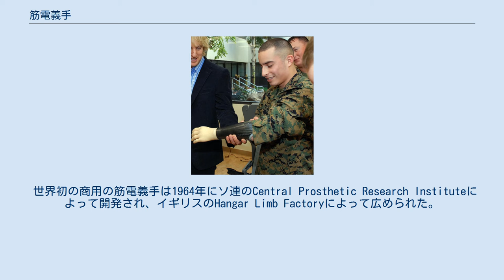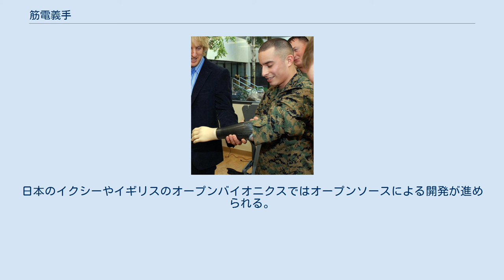筋電義手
筋電義手を装着したアメリカ海兵隊の兵士。
左の人物はオーウェン・ウィルソン。
 筋電義手（きんでんぎしゅ）は、筋肉に発生する表面筋電位の出力量によって動作制御される義手である。
 通常、義手は「重い」「暑い」「人から注目を集めたくない」「反対の手で代用できる」といった理由から、軽量であることや外観の再現が中心となって製作されることが多い。
これに対して、外観よりも機能の再現を目指して開発されたのが筋電義手である。
 筋肉は、脳から命令として発せられる微弱な電気的刺激を認識した神経から分泌されるアセチルコリンを受容体が受け止めることによって収縮する。
この時、発生する電位は微弱ではあるものの、体表面でも検知することができる。
これを「表面筋電位」と言い、筋電義手を動かすスイッチとなる。
 操作法は切断者によって異なるが、切断してしまった部分を動かす筋をスイッチとする場合が多い。
例えば手首を切断した場合、手首の掌屈（掌側へ手首を曲げること）する時に発生する表面筋電位を「ものを掴む」、背屈（手の甲側へ手首を曲げること）する時に発生する表面筋電位を「ものを離す」といったように、義手の動きと表面筋電位の発生方法に一定のルールを設けることで操作を行う。
 このように表面筋電位を感知し、その出力が一定の閾値を超えることでスイッチをオン・オフさせて動作する筋電義手である。
内蔵されたモーターにより、ものを掴む・離すという動作（把持）ができ、擬似的に本人の意思で動く手を再現する。
 近年では表面筋電位の閾値ではなく、表面筋電位の波形そのものから義手が動作するような筋電義手も研究されている。
しかし表面筋電位は極めて微弱であることから検知が難しく、誰でも使用可能というわけではない。
また内蔵されたモーターが重く、価格も高価であるので、試用体験を通し、長所・短所をよく理解しなければならない。
したがって切断に詳しい医師の診断と、経験豊富な作業療法士・義肢装具士のサポートが不可欠である。
現在では筋肉の電気信号だけでなく脳波の読み取りや AI を併用することによって文字を書く、ピアノ を演奏するなどといった繊細な作業をこなすことができる。
さらに、リハビリや練習などをしなくても 従来の義手よりもよりシームレスに動かすことができるほか、AI の学習により使用するほど自然な動作 が可能になる。
 世界初の商用の筋電義手は1964年にソ連のCentral Prosthetic Research Instituteによって開発され、イギリスのHangar Limb Factoryによって広められた。
 日本国内でも1968年から研究が行われたが、どれも試作段階で実用化されなかった。
1979年に早稲田大学理工学部で加藤一郎教授が考案した「WASEDA ハンド」を元に今仙技術研究所のワイムハンドが完成した。
 2015年、電気通信大学の横井浩史教授らの研究チームによって思い通りに動かせる義手が開発された。
1-2分の訓練で使いこなせるようになるのが特徴。
 日本国内での普及率は低迷する。
1998年に国内の主要な製作所で製作された義手 4417本のうち筋電義手はわずか8本だったという記録がある。
 2015年現在、欧米では大人用だけでなく小児用の筋電義手も普及し始めているが、日本では障害者自立支援法の対象外である。
また価格に関してもオットーボックが世界の市場シェアをほぼ独占しているため競争が発生せず、価格が下がらない状況が続いている。
 これらの問題を解決するため、3Dプリンターやスマートフォンを利用することにより、低価格ながら柔軟性が高く外観の変更も容易な筋電義手の開発が進められている。
日本のイクシーやイギリスのオープンバイオニクスではオープンソースによる開発が進められる。